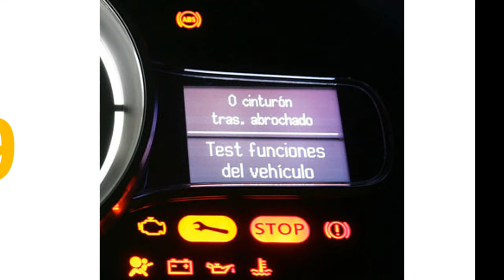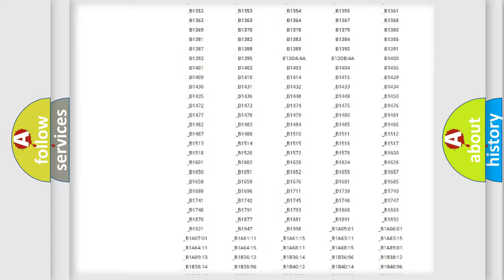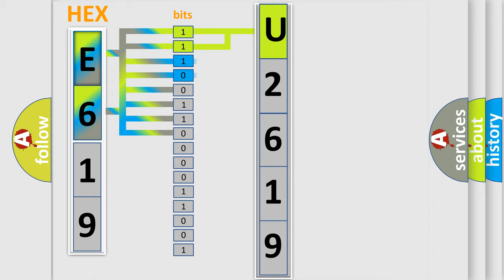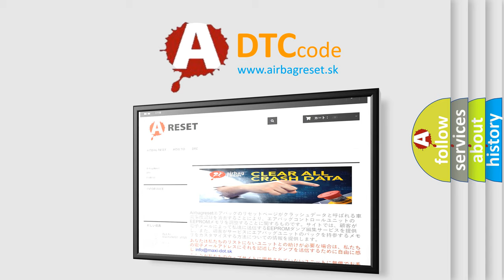DTC Mazda U2619 Short Explanation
Contents:
0:21 Basic DTC analysis according to OBD2 protocol standard.
1:48 Insight into programming
2:58 A diagnostically understandable description of the Diagnostic Trouble Code
3:05 Basic error definition

Make
Mazda
Code
U2619
Definition
Processor TCM Malfunction
Description
Ignition on  TCM detects an internal controller problem
Cause
 Faulty TCM